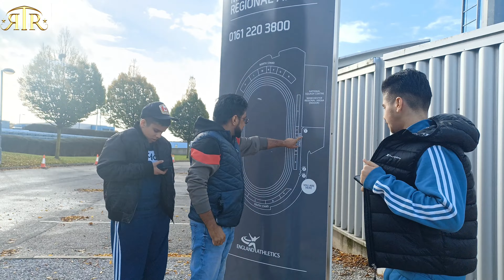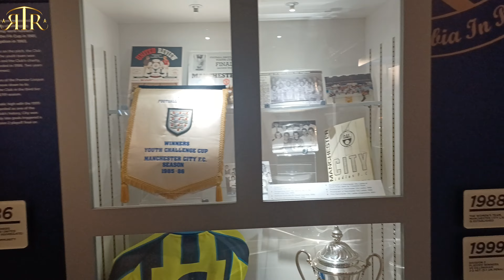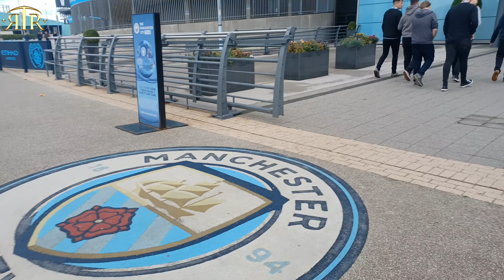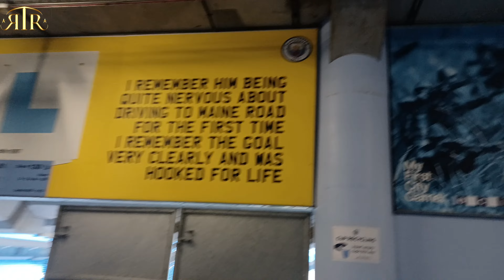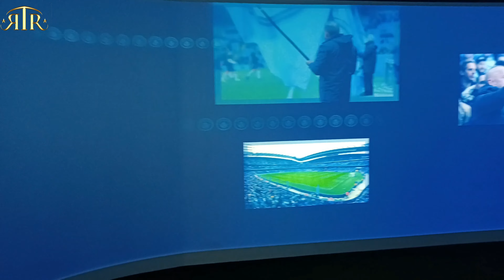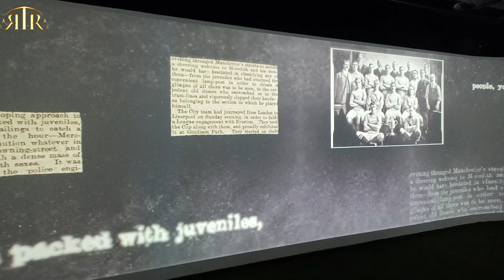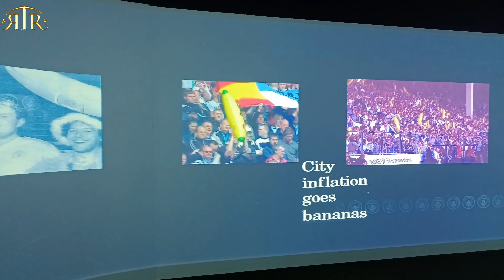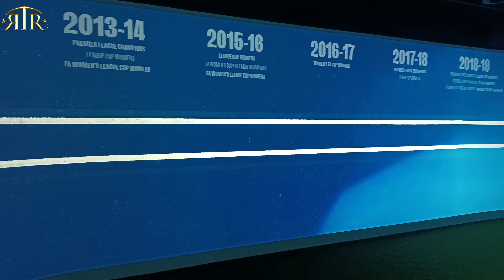Day at Etihad Stadium Manchester